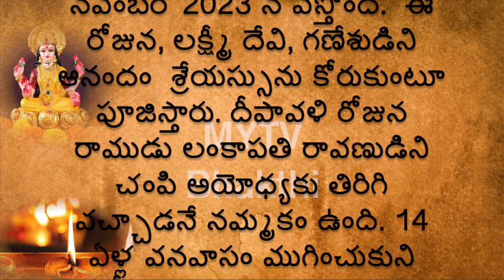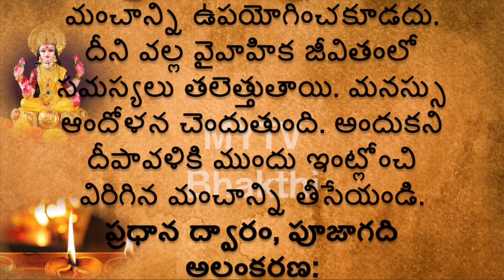దీపావళికి ముందు ఈ 7 పనులు చేస్తే ధనలక్ష్మీ ఆశీర్వాదం మీ వెంటేdipawali/laxmi#shortvideo#mytvbhakthi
mytvbhakthi